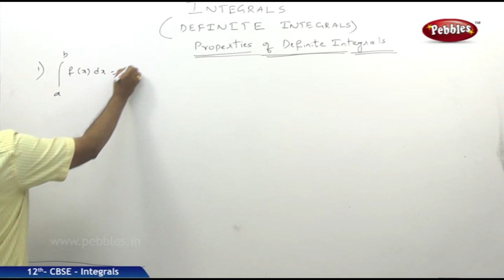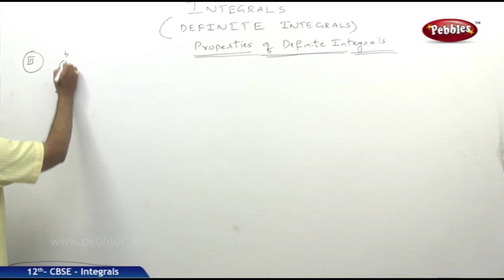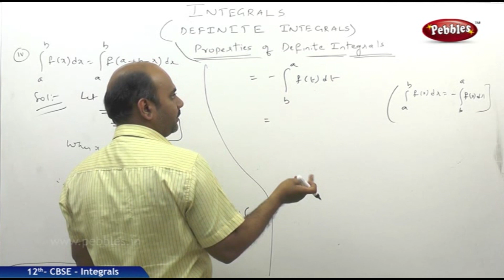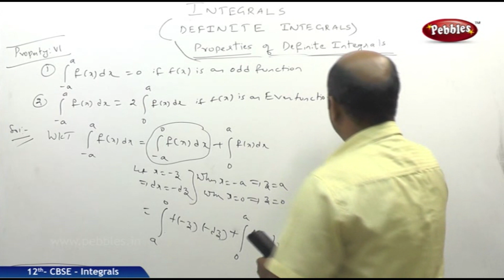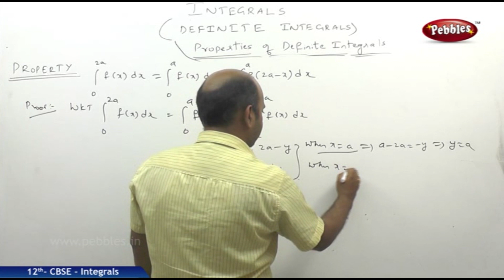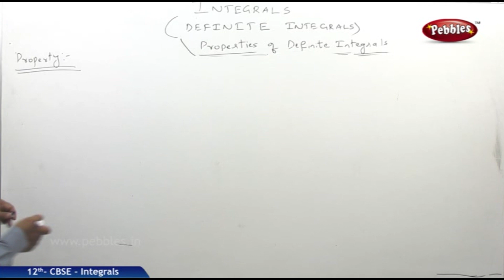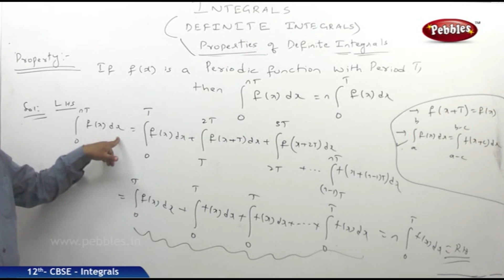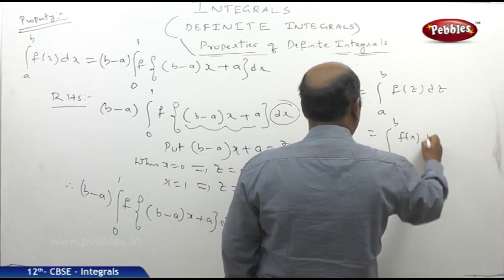CLASS 12th MATHS | INTEGRALS PART-12| full chapters | CBSE Syllabus MATHS